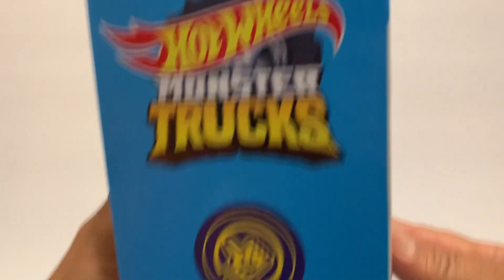HOT WHEELS DEMO DERBY MONSTER TRUCKS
Hot Wheels DEMO DERBY PLAYSET & SINGLE PACK MONSTER TRUCK